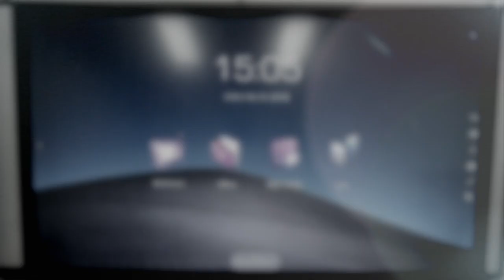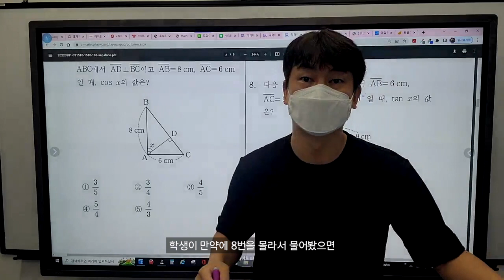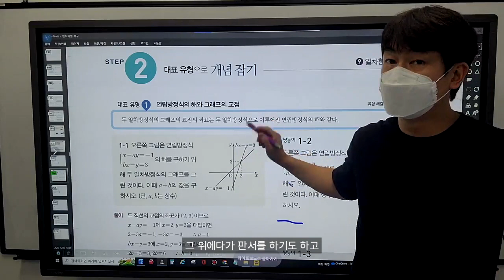학관노 Pick 학원에 딱 전자칠판 어떻게 활용하고 있으신가요?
학관노 공동구매 자세히 보기